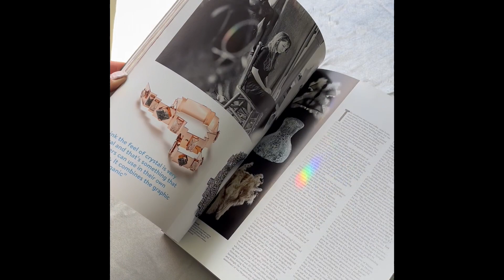Swarovski SALT Magazine ~ Sneak Peek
The Swarovski Crystal SALT Magazine is a visually stunning compilation of crystal art, inspiring the imagination while learning about chic fashion trends, designer highlights, color & design inspirations and much more! Be inspired by the shining examples of designer's creating at their BEST, with the BEST!!